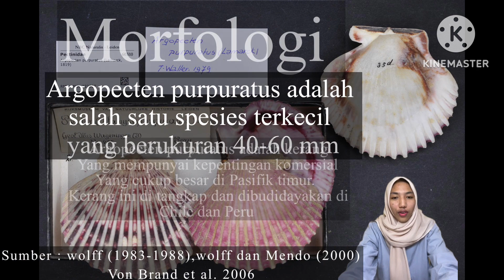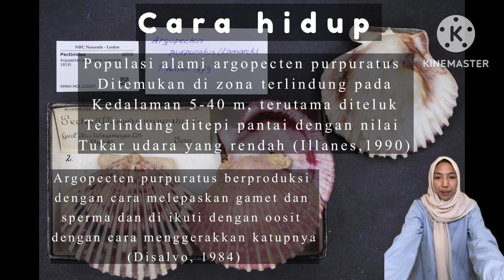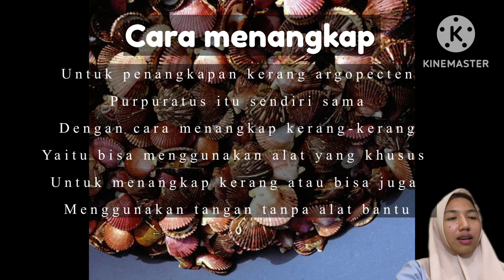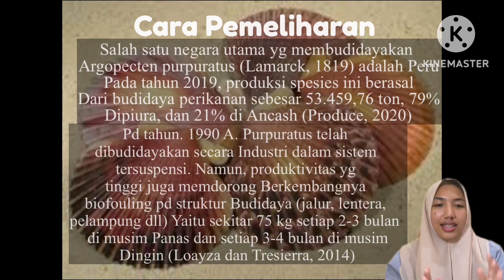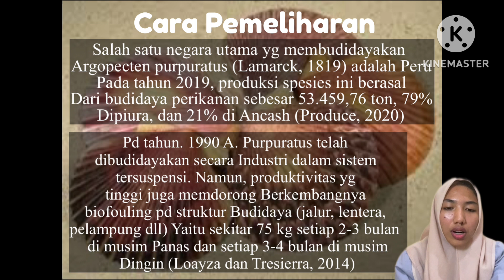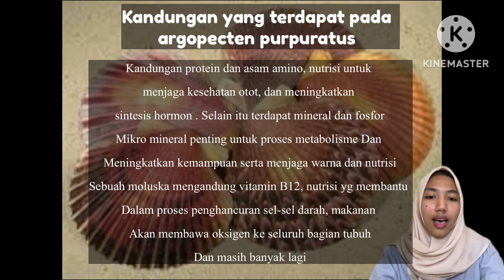ini dia info lengkap tentang Ostion atau kerang utara, argopecten purpuratus Lamarck_Annisa Tiara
ANNISA TIARA RAMADHANI
K1A122082
PROGRAM STUDI PENDIDIKAN DOKTER
FAKULTAS KEDOKTERAN
UNIVERSITAS HALU OLEO
2023
ARGOPECTEN PURPURATUS
a. Morfologi
Argopecten purpuratus adalah spesies terkecil yang memiliki ukuran 15-40 mm. Ostion atau kerang utara, argopecten purpuratus Lamarck adalah kerang yang mempunyai kepentingan komersial yang cukup besar dipasifik timur, jangkauannya meluas di kedua sisi khatulistiwa. Ikan atau kerang ini ditangkap dan dibudidayakan di chile dan peru (Wolff 1983, Wolff 1988, Wolf Dan Mendo 2000, Von Brand Et Al., 2006
b. Klasifikasi
(Jean-Baptiste Lamarck, 1819)
c. Cara hidup
Klasifikasi Ilmiah Domain Eukariota
Kerajaan
Hewan Divisi Moluska
Kelas
Bivalvia Keluarga Pektinidae
Marga
Argopecten Jenis A. Purpuratus
Nama binomial
Argopecten purpuratus
Populasi alami Argopecten purpuratus ditemukan di zona terlindung pada kedalaman 5 hingga 40 m, terutama di teluk terlindung di tepi pantai dengan nilai tukar udara yang rendah (Illanes, 1990). Secara reproduktif, kerang utara merupakan hermafrodit fungsional dengan fertilisasi eksternal. Gonad betina dan jantan mengalami pematangan secara bersamaan, dan umum sangat terjadi pelepasan spermatozoa sebelum oosit selama periode pemijahan (Uriarte et al., 2001b).
Argopecten purpuratus merupakan hermafrodit simultan dengan fertilisasi eksternal. Ia bereproduksi dengan melepaskan gamet ke lingkungannya, biasanya melepaskan sperma, diikuti oleh oosit, dengan cara menggerakkan katup secara energik (Disalvo dkk.1984). fenomena ini memungkinkan pengumpulan sperma dan sel telur secara terpisah, sehingga memungkinkan dilakukannya pembuahan sendiri dan pembuahan silang sehingga meskipun genotype dari lokus tertentu pada nenek moyang tidak diketahui, fenotipe dari keturunannya dapat memungkinkan kesimpulan mengenai lakus jika penanda gentik yang sesuai tersedia (Adamkewicz dan castagna 1988)
d. Penyebaran dilaut
Sebaran alami spesies ini adalah dari Corinto, Nikaragua (12 º 30’LU) hingga Valparaiso, Chili (33ºS). terdapat diteluk semi-terlindung dengan substrat sedimen pada kedalaman 5-40 m (Grau, 1959. Waller 1969, von Brand et al, 2006). Namun tanaman ini telah dipekenalkan untuk budidaya di teluk-teluk terlindungi jauh di selatan (Pereira dan Illanes 1997, Gonzalez et
al 1999). Menurut Olsson (1961) adalah kerang air dingin khas Humboldt, yang paling banyak terdapat di sepanjangpantai peru, ke arah selatan dari Teluk Sechura. Distribusi A. purpuratus tumpang tindih dengan distribusi argopecten ventriconus Sowerby yang lebih keutara (sebelumnya tetapi secara keliru disebut Argopecten sirkularis (Waller, 1995) yang membentang dari Paita, Peru (5ºS) hingga Monterey bay, California (37ºLU) (Grau 1959, waller 1969).
e. Cara menangkap atau mengambil di alam
Untuk cara penangkapan dapat di lakukan dengan cara menggunakan alat khusus untuk mengambil kerang atau dapat juga menggunakan tangan.
f. Pemeliharan atau budidaya
Salah satu negara utama yang membudidayakan Argopecten purpuratus (Lamarck, 1819) adalah Peru (Loayza-Aguilar dkk., 2023). Pada tahun 2019, produksi spesies ini berasal dari budidaya perikanan sebesar 53.459,76 ton, 79% di Piura, dan 21% di ´ Ancash (PRODUCE, 2020). Teluk Samanco (´ Ancash) terletak di kawasan dengan produktivitas primer yang tinggi (Chavez dan Barber, 1987), dimana sejak tahun 1990 A. purpuratus telah dibudidayakan secara industri dalam sistem tersuspensi. Namun, produktivitas yang tinggi juga mendorong berkembangnya biofouling pada struktur budidaya (jalur, lentera, pelampung, dll.), yaitu sekitar 75 kg setiap 2–3 bulan di musim panas dan setiap 3–4 bulan di musim dingin (Loayza dan Tresierra , 2014), dan, serta berkembangnya epibion pada katup A. purpuratus yang reservoir utamanya adalah biofouling. Akibatnya, pertumbuhan dan kelangsungan hidup, penanganan organisme pada pertukaran lentera atau panen, penampilan produk (kerusakan), dan penanganan selama pemrosesan produk terpengaruh.
Terlepas dari kenyataan bahwa Teluk Samanco memberikan kontribusi yang signifikan terhadap produksi budidaya perikanan nasional melalui
budidaya A. purpuratus, disana adalah pengetahuan yang langka tentang efek epibion pada organisme di masa depan, seperti pertumbuhan dan kematian. Dalam konteks ini, penelitian ini bertujuan untuk mengetahui pengaruh perkembangan epibiont terhadap A. purpuratus di bawah budaya yang ditangguhkan di lentera di Teluk Samanco, sehubungan dengan katup pertumbuhan (panjang dan berat), berat total, berat segar gonad dan otot adduktor, dan kelangsungan hidup.
g. Manfaat bagi manusia secara umum
Manfaat nya sangat banyak baik dari cangkang kerang argopecten purpuratus yang memiliki banyak motif dan memiliki warna yang khas maupun dagingnya itu sendiri. Untuk cangkangnya dapat di buat kerajian tangan dan untuk dagingnya sendiri dapat di olah berbagai macam jenis makanan seafood